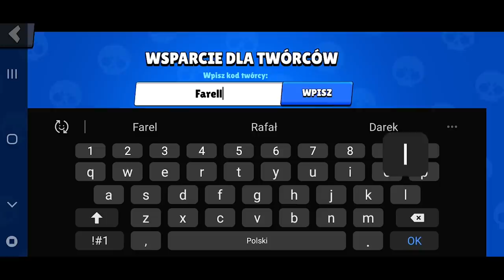Jestem ZADOWOLONY z NAJGORSZEJ Oferty w Brawl Stars!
Witajcie dzisiaj kupimy kolejny pakiet plakietek!